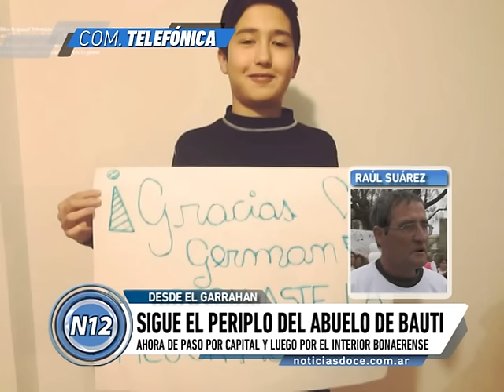El abuelo de Bauti recorre el país para informar y concientizar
Desde el Hospital Garrahan, Raúl Suárez dialogó este mediodía con Noticias 12. Contó su recorrida por el país difundiendo el padecimiento de su nieto y la importancia de la donación de órganos.